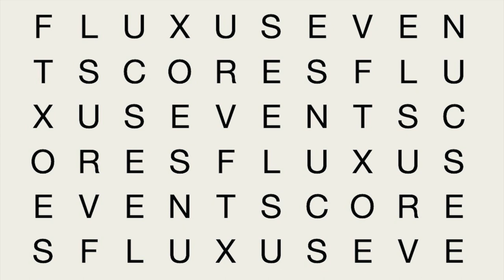Thomas Martin Nutt - Zen Vaudeville [Ken Friedman]